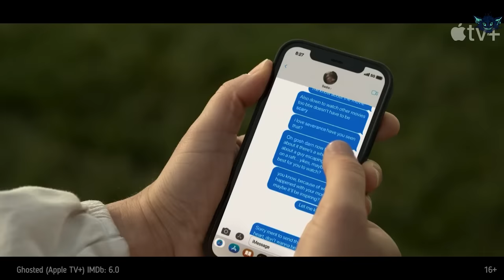Top 10 Best New Movies | 10 Most Popular Movies 2023 IMDb Rated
The sequels to popular franchises, epic fantasy, inventive horror and more - in today's issue!
Today I've got the top 10 most popular IMDb-rated movies for you.
And keep in mind, it's not just the digital releases, but the current Top list of Popular Films. Paraphrasing - something on the list hasn't appeared on streaming yet, but is still in theaters, so this video is at least a reason to update your list of anticipated titles.
Make yourselves comfortable and have a great time watching!

Episodes:

00:00 Intro
00:38 Evil Dead Rise (Warner Bros. Pictures) IMDb: 7.1
01:24 Ghosted (Apple TV+) IMDb: 6.0
02:10 The Super Mario Bros. Movie (Universal Pictures) IMDb: 7.3
02:48 Beau Is Afraid (A24) IMDb: 7.2
03:33 Scream VI (Paramount Pictures) IMDb: 6.7
04:36 John Wick: Chapter 4 (Lionsgate) IMDb: 8.2
05:38 Guy Ritchie's the Covenant (MGM) IMDb: 8.0
06:30 Guardians of the Galaxy Volume 3 (Walt Disney Studios Motion Pictures) IMDb: 8.4
07:19 Dungeons & Dragons: Honor Among Thieves (Paramount Pictures) IMDb: 7.5
08:29 Nefarious (Soli Deo Gloria Releasing) IMDb: 6.6
09:26 Ending

In this video, we're going to be discussing the top 10 new movies that were released in 2023, as well as the 10 most popular movies that were released in that year. We'll be giving our ratings and opinions on each of these movies, so be sure to check it out!

Not only are these movies some of the best that were released in 2023, but they're also some of the most popular movies that have been rated by the IMDb community. If you're looking for something to watch on a rainy day or just want to switch up your movie-watching routine, then be sure to check out this list!